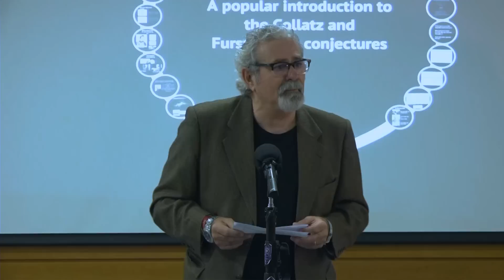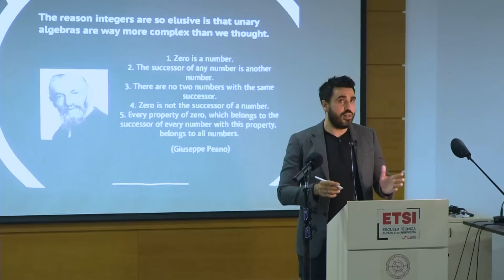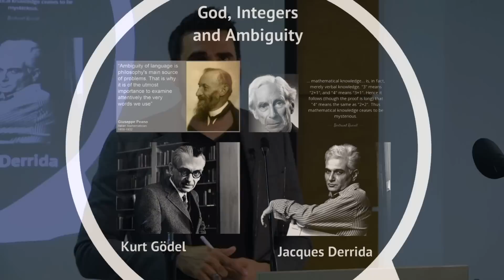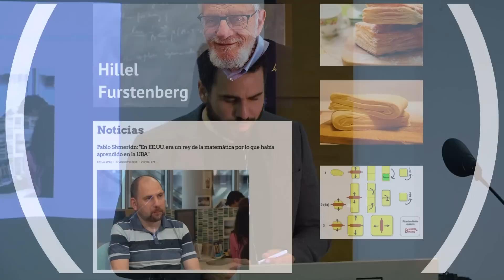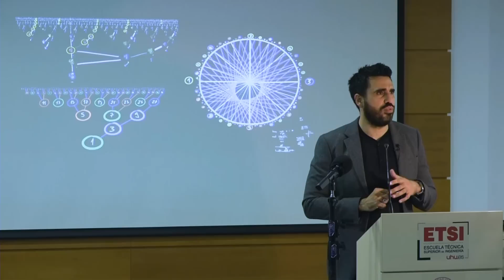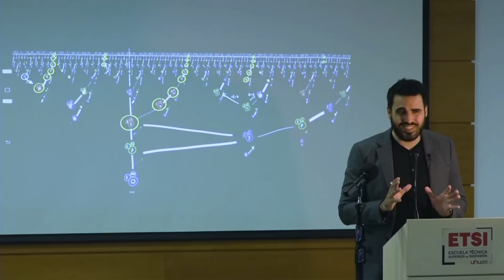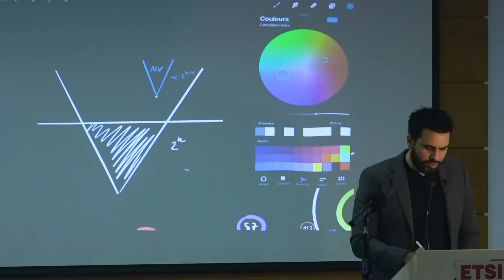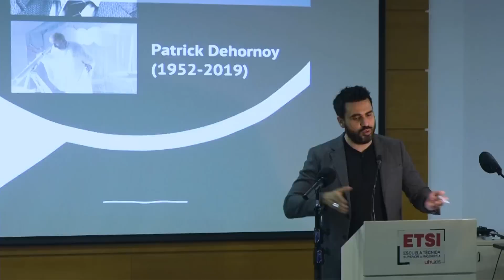Introduction aux conjectures de Collatz et Furstenberg | VOST | Conférence à l'Université de Huelva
(Vous pouvez activer les sous-titres français pour suivre cette conférence: en bas à droite de la vidéo)

J'ai récemment été invité par l'Université de Huelva à donner une conférence plénière devant un public général incluant des mathématiciens professionnels sur mes travaux sur la conjecture de Collatz. Cette conférence en deux parties présente d'une part le contexte du domaine et ma perspective sur l'histoire des mathématiques, puis dans la deuxième heure elle vulgarise - tout en restant technique - mes derniers théorèmes fondamentaux sur la conjecture de Collatz, et ma revendication de sa solution.

Pour la résumer, la première partie tient à souligner à quel point, en particulier en théorie des nombres et en théorie des systèmes dynamiques discrets, nous devrions constituer une théorie générale des algèbres multi-unaires (que j'ai appelée dans mes travaux "théorie romanesque"). La seconde partie introduit la première formalisation algébrique des "algues de Collatz" à savoir l'algèbre ACV, algèbre multi-unaire très particulière et chaotique. Cette algèbre est étudiée avec des théorèmes dans les conditions limites, qui permettent de revendiquer la solution au problème de Syracuse (ou conjecture de Collatz)

Les références fondamentales de cette conférence sont:

Rahn et al. 2021

(ENGLISH)

I have been recently invited by the University of Huelva to deliver a keynote to both a general audience and working mathematicians on my latest discoveries regarding the Collatz conjecture. The first part of this talk introduces my perspective on the history of number theory and that of discrete dynamical systems in particular, and argues that the Collatz and Furstenberg conjectures should be studied together, as the core mechanism of their chaoticity is essentially the same, that is, that "base 2 and base 3 representations share no known common structure" (Shmerkin, Furstenberg). In particular, I argue that multi-unary algebras should be studied more systematically and that a general theory of them should be obtained (which I called "Romanesco theory").

The second part describes the fundamental theorems I obtained on the multi-unary algebra describing Collatz basins, that is, the ACV algebra, and its behavior under limit conditions, by which I claimed, first, a result stronger than Tao 2019, and then, a proof of the Collatz conjecture altogether.

the fundamental references of this talk are